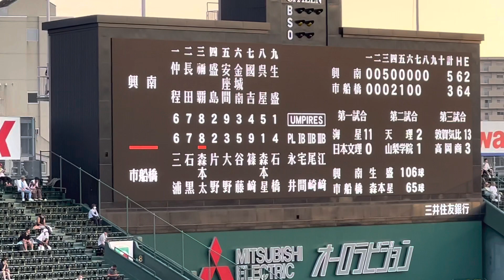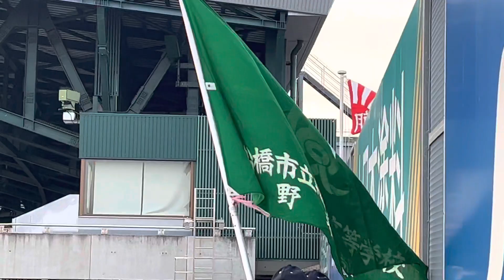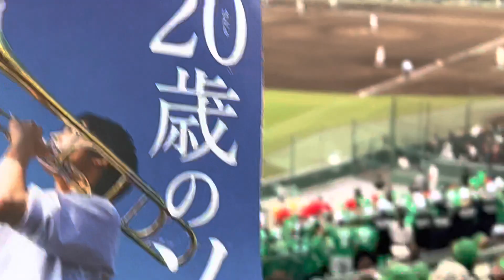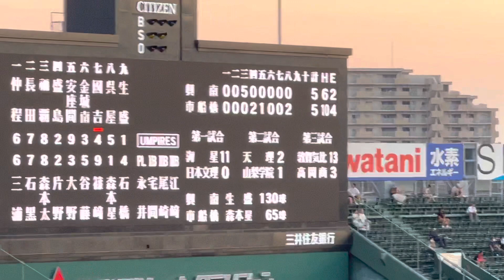2022年夏の甲子園、興南高校vs 市立船橋高校。8回裏、市立船橋高校攻撃。2点かえし5対5の同点に。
（アルプススタンドの最も高い一般席より。（素人なので解説の音量が小さいことや、野球の動きを十分に解説できていないこと、画像に一部ブレがあることなどご容赦ください。）

↓帰りの新幹線内で9回裏、サヨナラ勝ちの場面もUPしました。

↓千葉県大会決勝（ｖｓ木更津総合高校）・20歳のソウル・応援部と私のまとめ動画